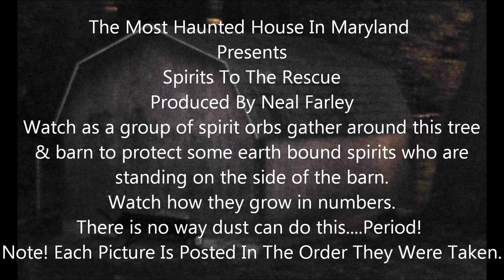Best Ghost Video - Spirits To The Rescue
The Most Haunted House In Maryland
Presents
Spirits To The Rescue
Produced By Neal Farley
Watch as a group of spirit orbs gather around this tree
& barn to protect some earth bound spirits who are
standing on the side of the barn.
Watch how they grow in numbers.
There is no way dust can do this. Period!
Note! Each Picture Is Posted In The Order They Were Taken